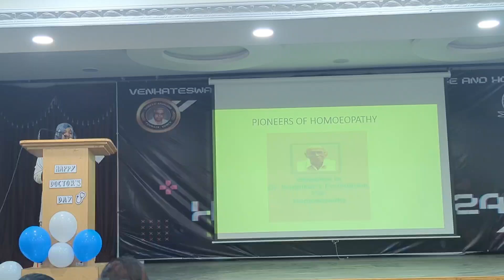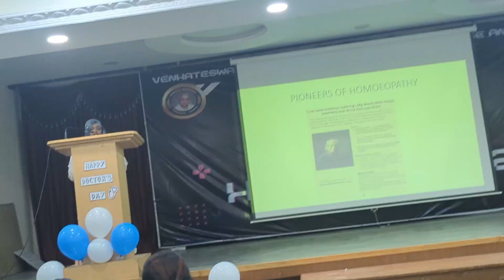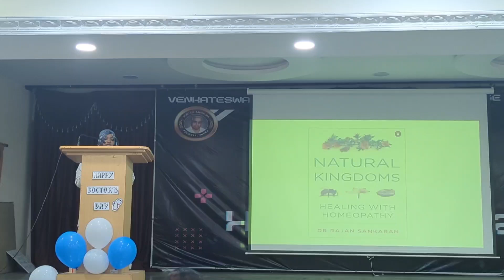🎤Pioneers Of Homoeopathy Dr.Koppikar Speech By Troizeans|Doctor's Day Celebration July'24 VHMC